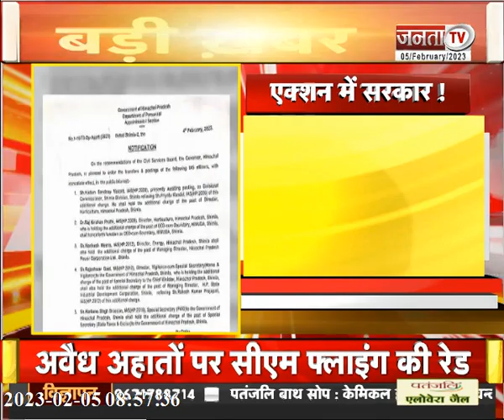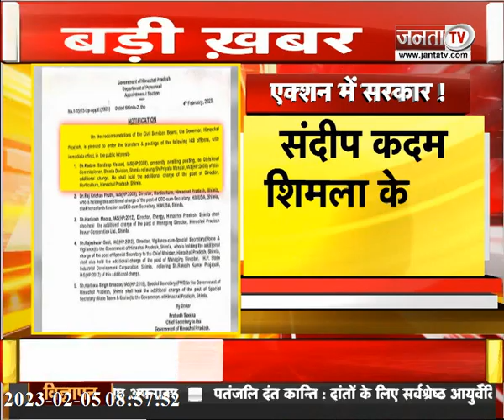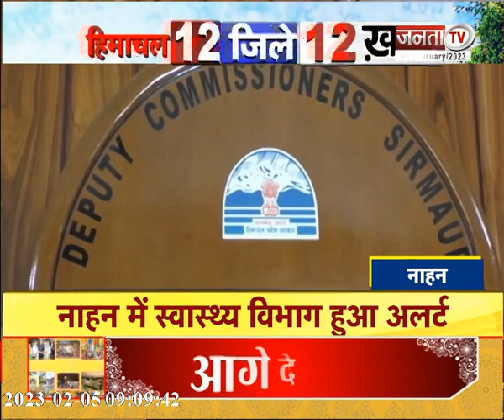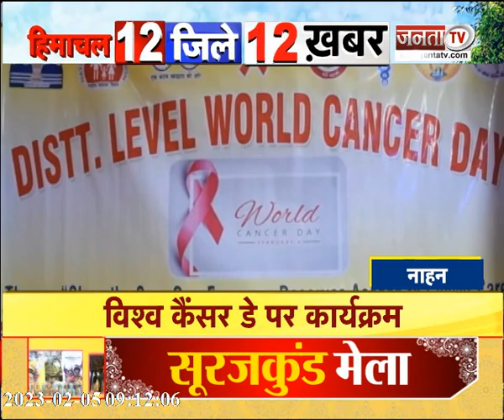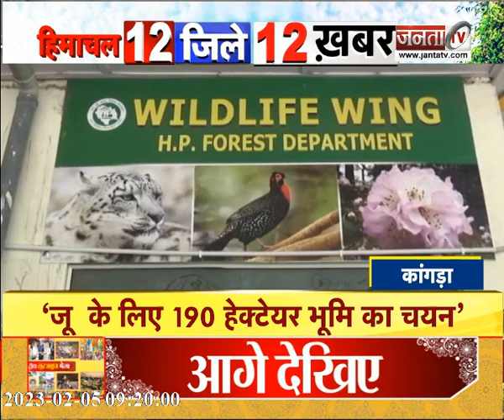2024 पर BJP की नजर || महिलाओं को तोहफा || देखिए हिमाचल प्रदेश से जुड़ी खास खबर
2024 पर BJP की नजर || महिलाओं को तोहफा || देखिए हिमाचल प्रदेश से जुड़ी खास खबर ||